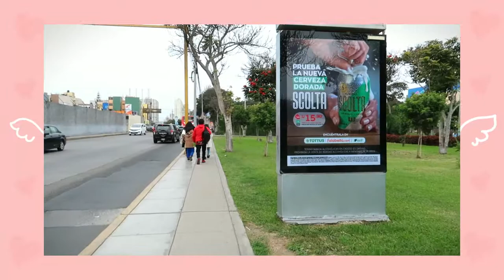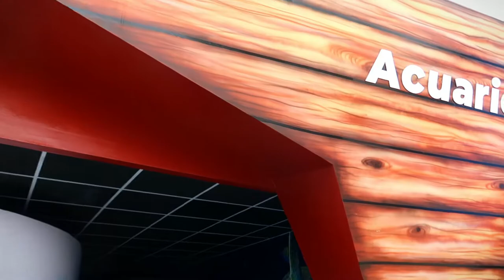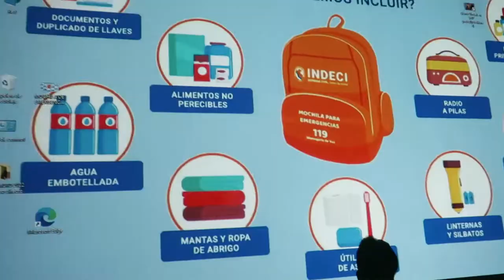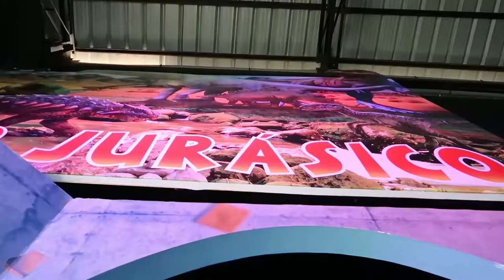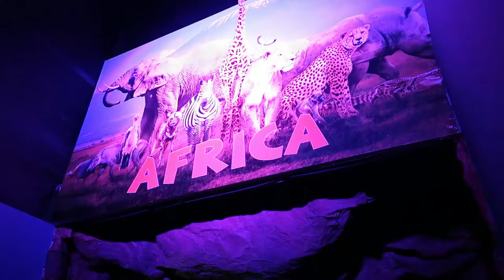Visitando el PARQUE DE LA IMAGINACION SAN MIGUEL | Diario de Lizy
Hola amigos !!! Este domingo decidí salir un rato de mi ratonera para despejar mi mente, así que me fui a visitar el parque de la imaginación que esta muy bonito, recomendado para que vayas en familia, amigos o cualquier persona. :)